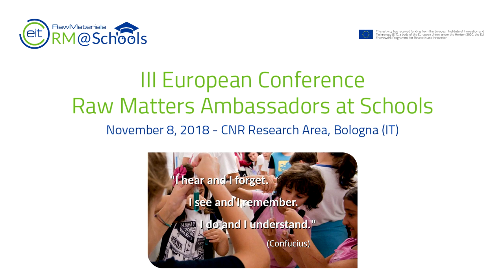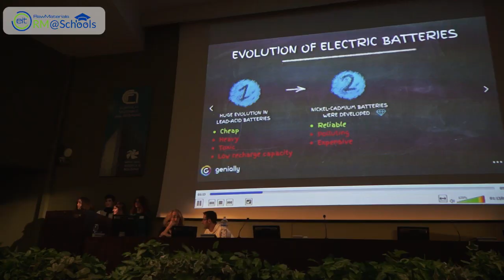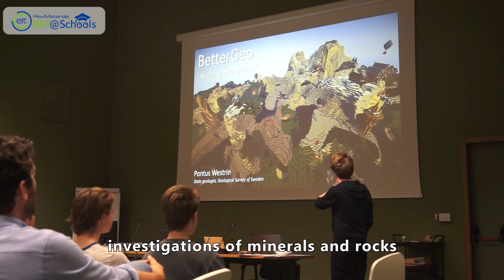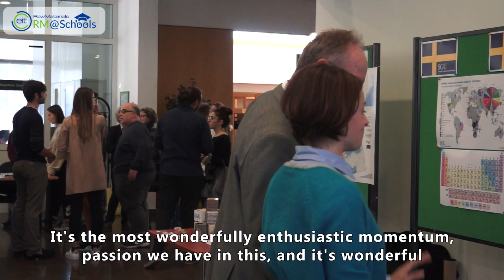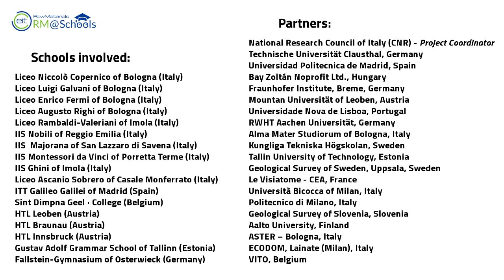RM@Schools - Final Annual Meeting 2018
Partners and students from 13 European Countries took part to the 3rd Final Annual Meeting of the RM@Schools project, held at the Area della Ricerca of the CNR of Bologna (Italy) on the 8 Novembre 2018.